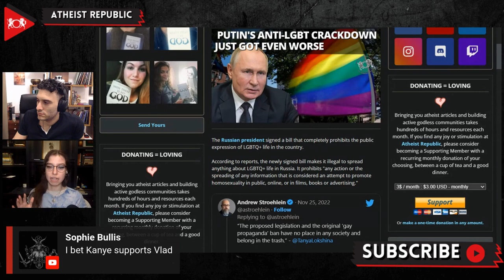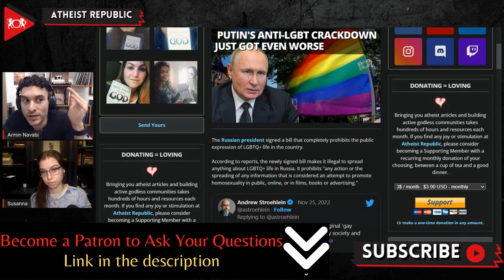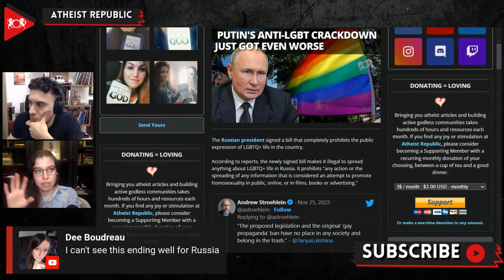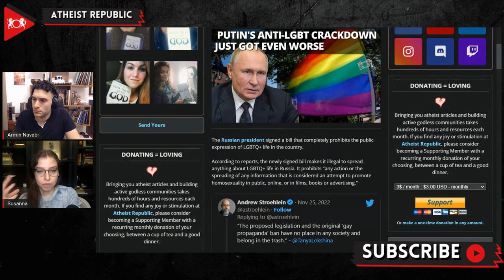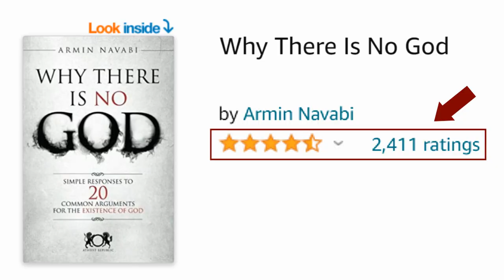Putin's Anti-LGBT Crackdown Just Got Even Worse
Recently, the Russian president signed a bill that prohibits "any action or the spreading of any information that is considered an attempt to promote homosexuality in public, online, or in films, books or advertising." He initially signed a law in June 2013 which called for the ban of "gay propaganda" in Russia. The law's text stated that it was created to protect children from "propaganda of nontraditional sexual relationships." However, the new law affects Russians of all ages. The law is often used to silence LGBTQ+ activist outlets, as well as to harass teachers and break up “non-traditional” families. The United Nations Committee on the Rights of the Child, Amnesty International, Human Rights Watch, and several civil rights activists around the globe have severely criticized the law. On the other hand, religious leaders against LGBTQ+ and right-wing political leaders from the U.S. showed support for Putin's law and praised him for it.

Source:
Location: Russia